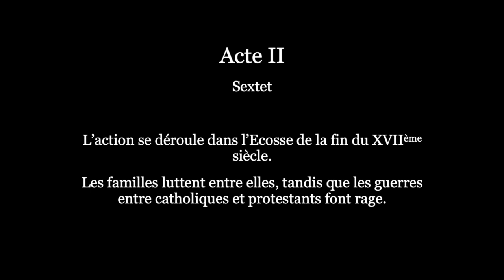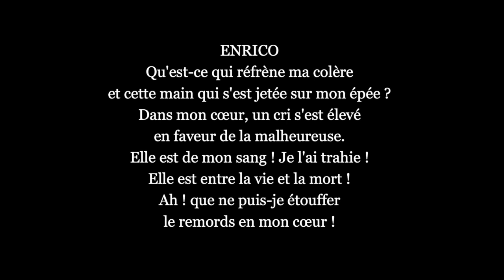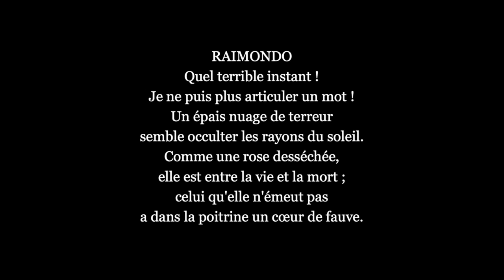Lucia di Lammermoor - Donizetti - Festiv'Opéra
Lucia di Lammermoor - Donizetti
L'OPÉRA FAIT SON CINÉMA

SAUSSET-LES-PINS
prochainement le 31 juillet 2024
Festiv'Opéra